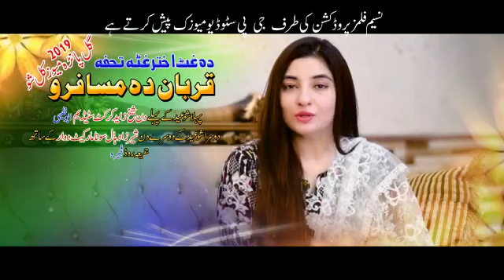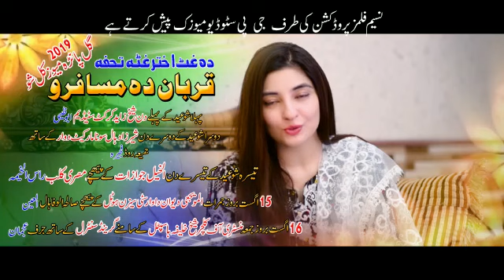Gul panra new interview UAE show 2019 , gul panra